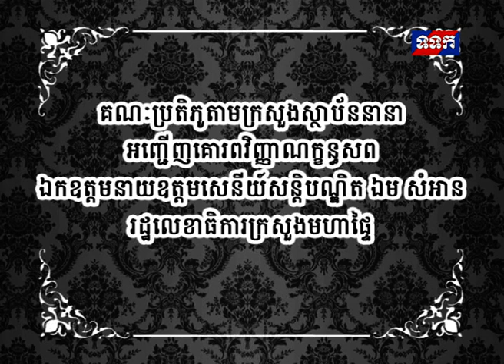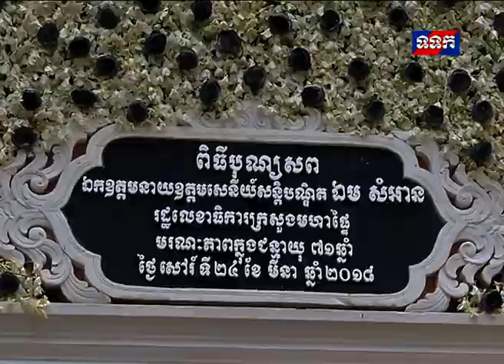គណៈប្រតិភូតាមក្រសួងស្ថាប័ននានា អញ្ជើញគោរពវិញ្ញាណក្ខន្ធ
គណៈប្រតិភូតាមក្រសួងស្ថាប័ននានា អញ្ជើញគោរពវិញ្ញាណក្ខន្ធសព ឯកឧត្តមនាយឧត្តមសេនីយ៍សន្តិបណ្ឌិត ឯម សំអាន រដ្ឋលេខាធិការក្រសួងមហាផ្ទៃ